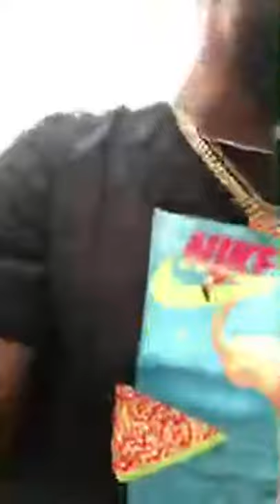Our first video shoot together!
Wut it do Half and Jai squad❗️Thanks for the 170K subscribers, let’s get to 200K by the end of the Month❗️